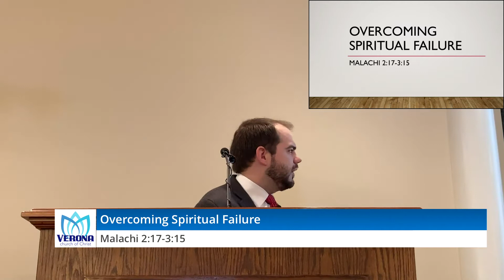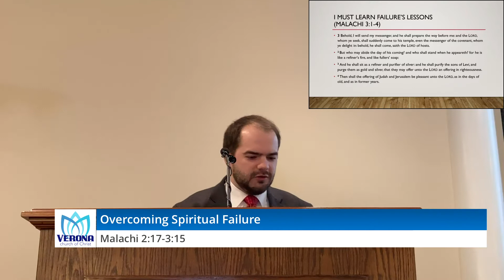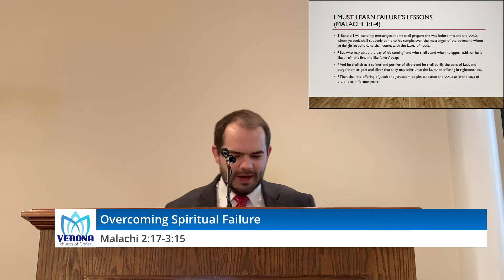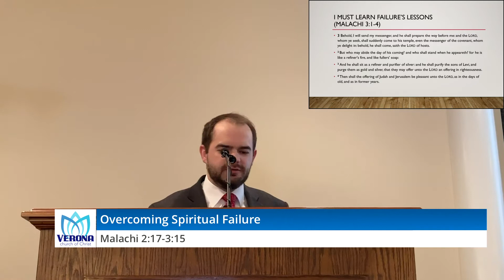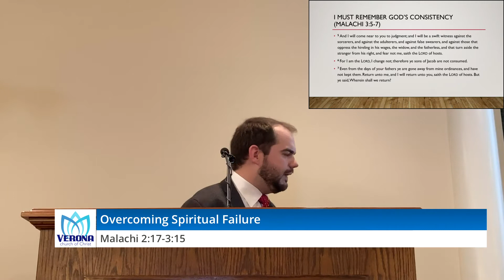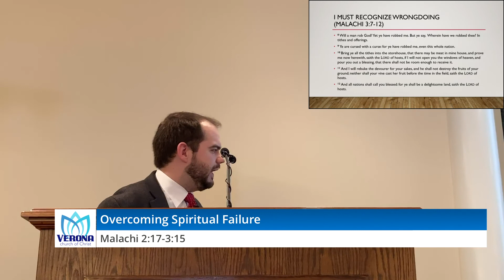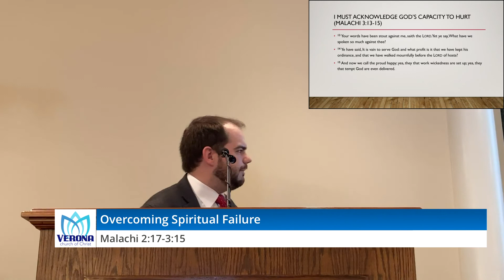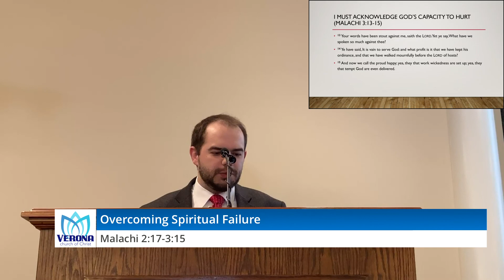Overcoming Spiritual Failure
A study of Malachi 3 with the needed reminder that one need not remain in sin due to God's mercy and forgiveness.